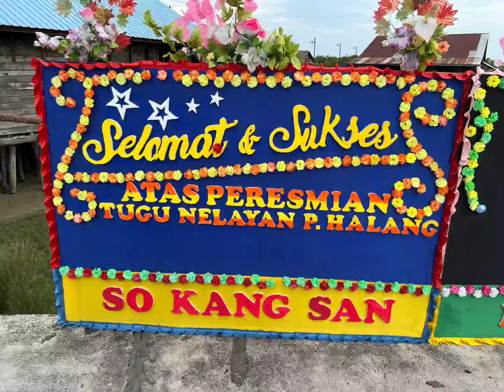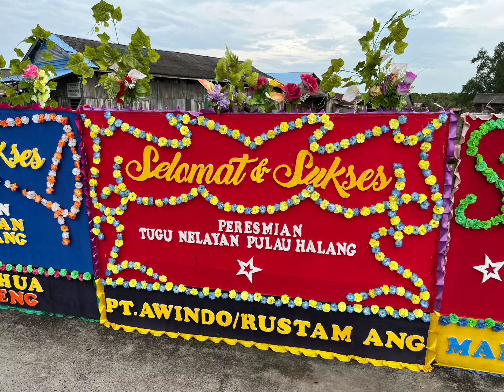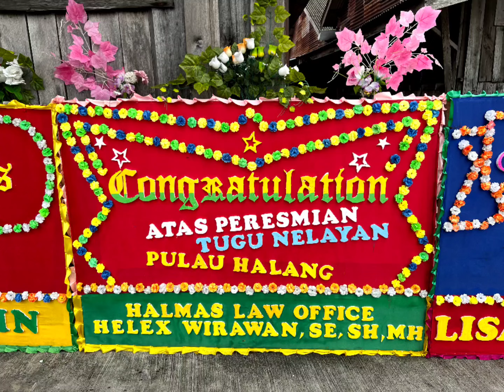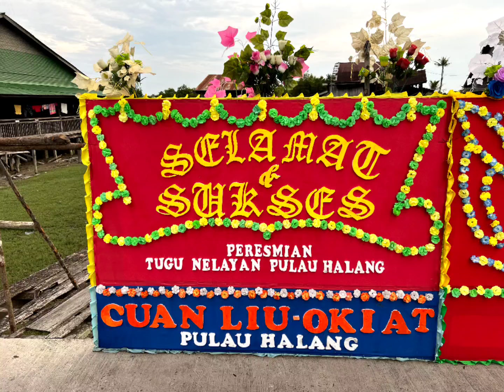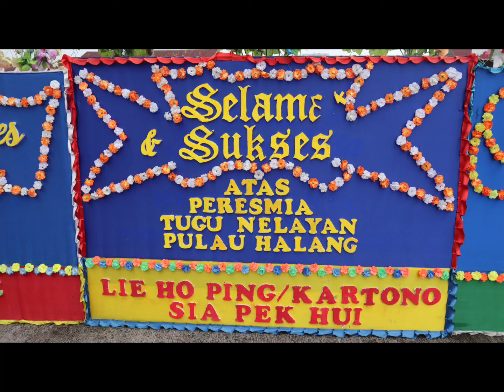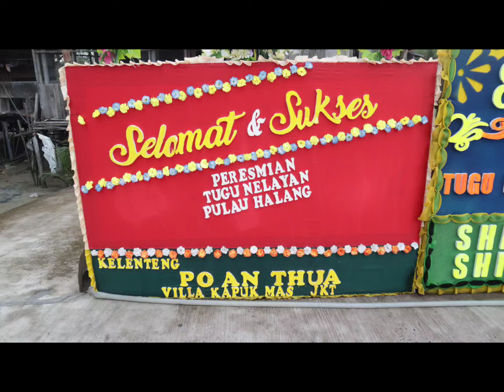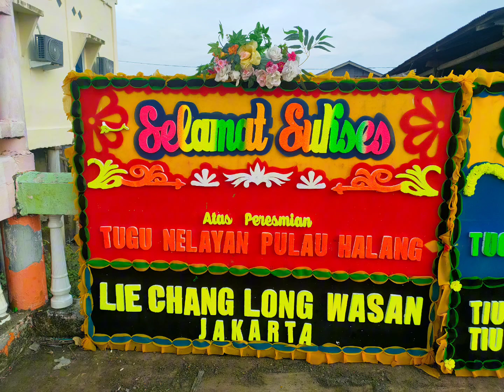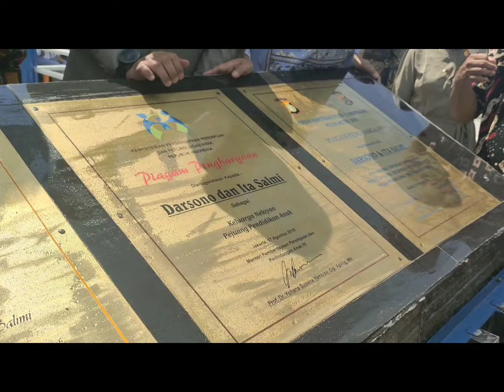peresmian tugu nelayan pulau halang muka 21apri2024